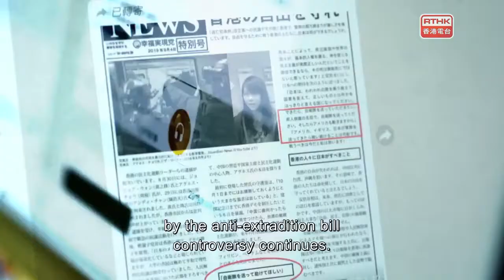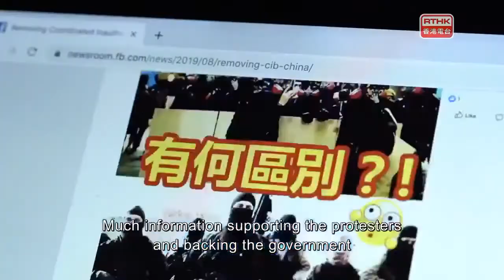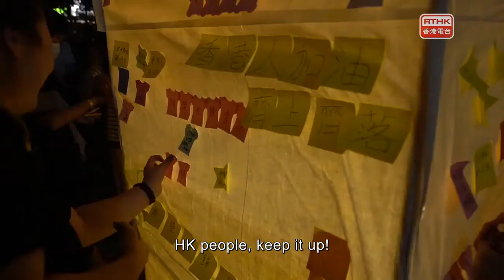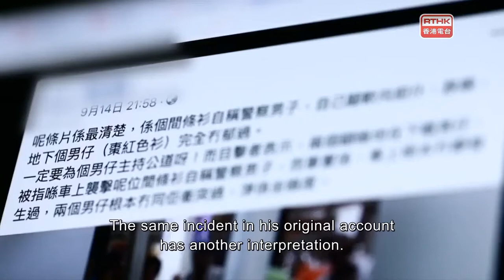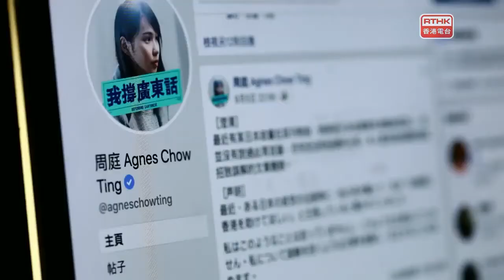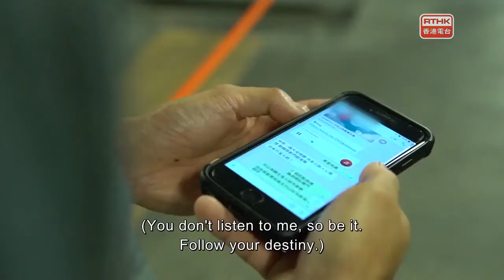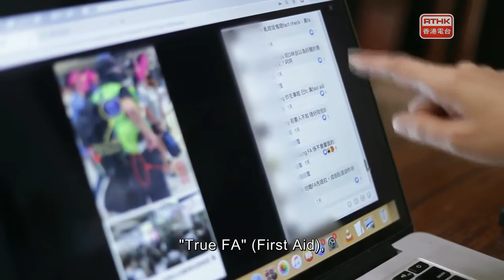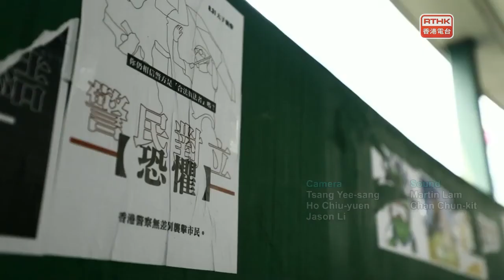Hong Kong Connection Truth Is In The Eyes Of The Believer